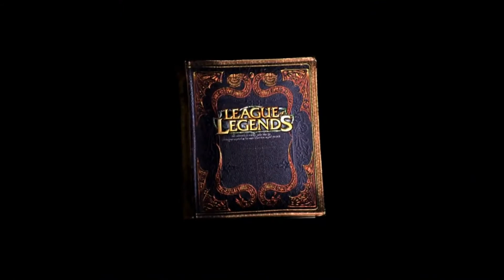Let's Show League of Legends #005 [3er Normal] - Yorick [Offtank]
Viel Spass beim Zugucken wünscht das Let's Show Team :-)